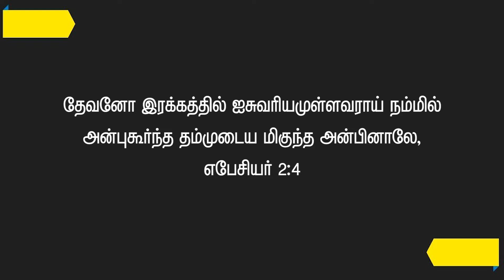கிருபையின் இரக்கம்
எபேசியர் 2:5